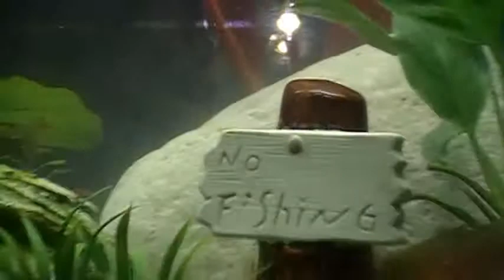Aquarium Volcano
Quick video of tropical freshwater tank with volcano action. Some have asked what the volcano does, so I made this video to give an idea of how it both works for decoration, fun action and great aeration for the tank. I scanned up to the top of the tank to show how it creates surface agitation which aerates the tank too.